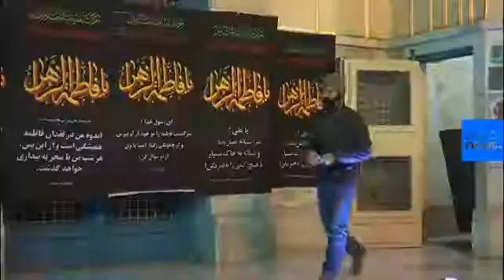Forty years later, Iran's youth are divided over the revolution's legacy